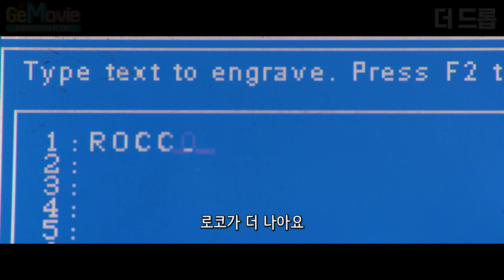영화 분위기에 압도되어 넋 놓고 보게되는 몰입감 쩌는 숨겨진 수작ㄷㄷ🏆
더 드롭 영화 소개 영상입니다 :)

🎬 영화 제대로 즐기러 가기!!